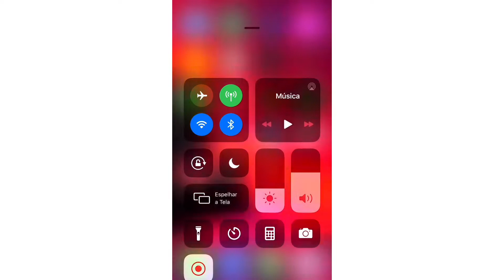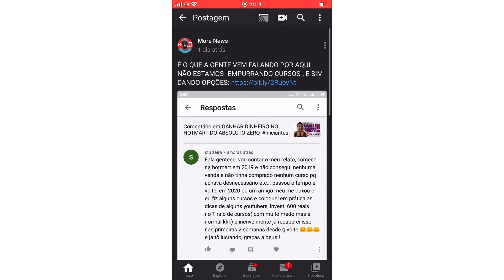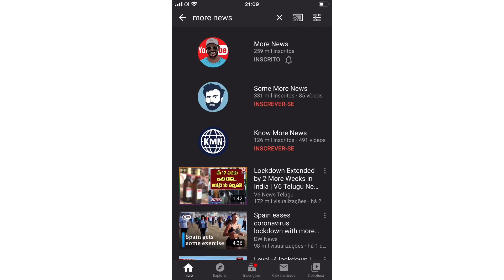O CANAL MORE NEWS foi HACKEADO? Sumiu? foi vendido? O que aconteceu?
O melhor canal de importação, vendas on line de como ganhar dinheiro na internet sumiu, o canal more news de sergio maia. O que aconteceu foi hackeado? sumiu? estamos em buscas de respostas. se alguém sabe o que aconteceu informa ai nos comentários